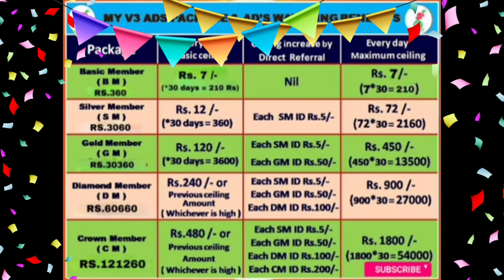MyV3 Ads உருட்டுக்கள் & மிரட்டள்கள் 😭😬🤣 | Fake MLM company Trolls🤣 myv3ads pyramid scheme